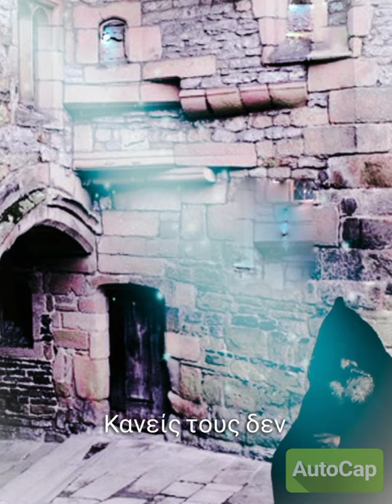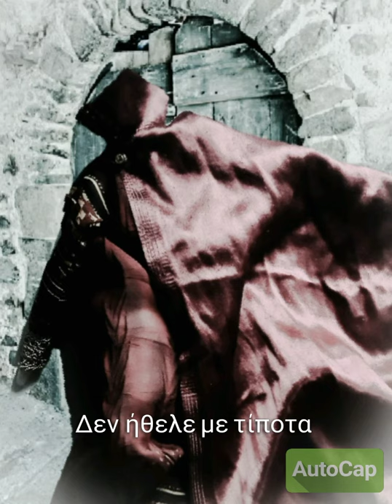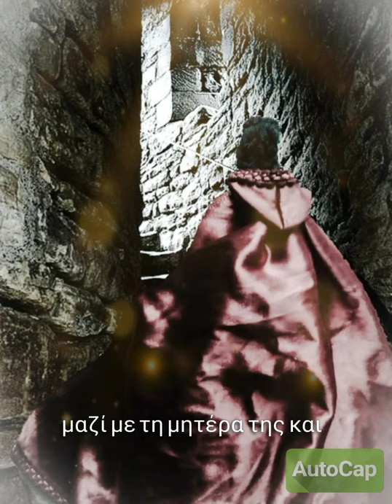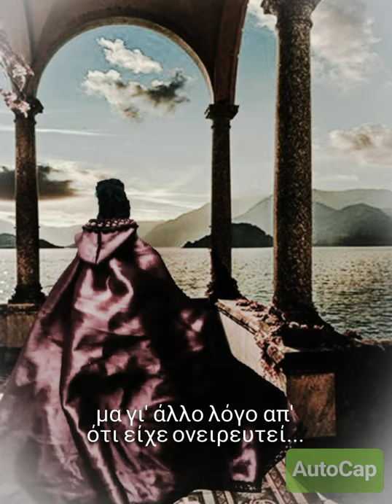Άννα Κομνηνή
Η ιστορία τής Άννας Κομνηνής, σε έμμετρο λόγο.
Το κείμενο, η αφήγηση και η εικονογράφηση είναι δική μου δημιουργία.
Η κούκλα -στον ρόλο τής Άννας - και τα ρούχα της ράφτηκαν ειδικά για αυτόν τον σκοπό.

Οι πληροφορίες αντλήθηκαν από τον ιστότοπο τής Wikipedia και την
ΜΕΤΑΠΤΥΧΙΑΚΗ ΔΙΠΛΩΜΑΤΙΚΗ ΕΡΓΑΣΙΑ   της    Ιωάννας Χ. Λυμπέρη  Α.Μ.: 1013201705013                   Διπλωματούχου Τμήματος Φιλολογίας του Πανεπιστημίου Πατρών, 2016

Ο πίνακας που φαίνεται σε κάποιες σκηνές είναι τού
 Paul Thumann: English: "The Three Fates (Οι τρεις Μοίρες)